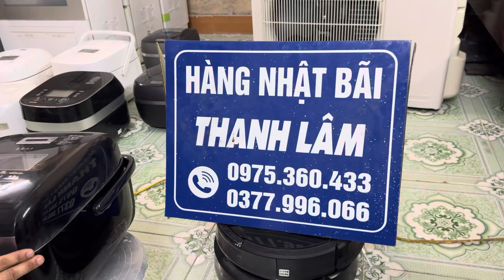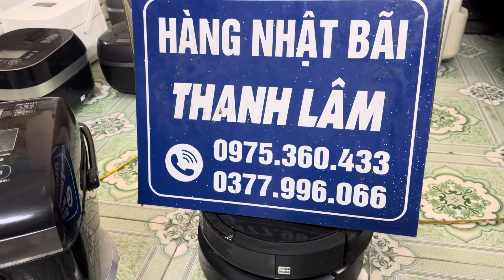NỒI CƠM NHẬT ZOJIRUSHI NW-KA18, nồi 1,8l áp suất bi, xoong gang nấu 6-10 người ăn